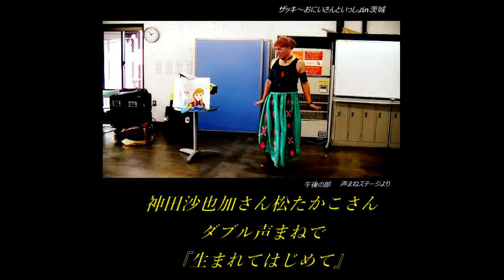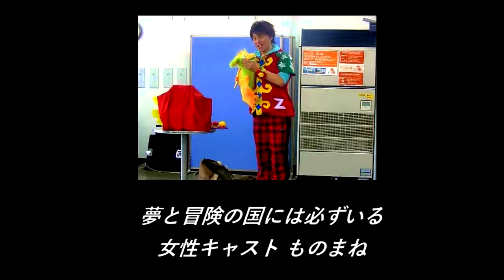神田沙也加さん＆松たかこさんW声まねで『生まれてはじめて』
宇都宮のザッキ～おにいさんによる声まね動画。
神田沙也加さん＆松たか子さんW声まねで
アナ雪『生まれてはじめて』歌ってみました。

ここがお薦め！
動画の必聴ポイントは・・
エルサとアナが交互に歌う部分

アナ：生まれてはじめて～♪　≪　エルサ：一人でいたいのに～♪≫
アナ：自由に暮らせるの～♪　≪　エルサ：誰にも会いたくない♪≫
アナ：すべてを変えよう～♪　≪エルサ：ダメよ～♪≫
アナ：恋をみつけて～♪　≪エルサ：隠し通すのよ～♪≫

歌ってる自分が言うのもなんですが(^_^;)　ここは鳥肌もんの出来かと思います👍✨
ぜひ　聴いてみて(^_-)-☆

☆おまけ声まねとして・・
カリブの海賊のテーマ♪で
美輪明宏さんの【失礼ね？あるある】声まね、
夢と冒険の国に必ずいる女性キャストの声まねを収録。

＊＊＊《《動画ご視聴下さった皆様へ｠｠ ＊＊＊＊
拙い素人動画を最後までご覧下さりありがとうございます。

私の動画の多くは個人的な趣味で制作した動画です。
視聴されて色々な思いを抱くのは当然の事とは思いますが
一つ一つの作品、私も素人ながら一生懸命作ったものであって
その作品に低評価を下さればイイ気持ちはしません。

ゆえに・・勝手を言って申し訳ありませんが
動画への評価はお気持ちだけで結構ですので
評価ボタンは個人の感情やその日の気分で押したりは
絶対にしないで下さいm(__)m